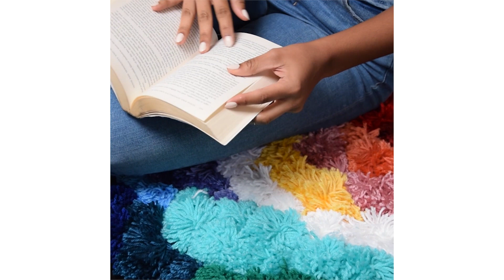DIY Pom Pom | How to make the Perfect Pom Pom with Blossom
About
Blossom brings you Fun craft and DIY projects to complete with your little one. Enjoy our collection of fun and easy DIY tutorials! Our easy-to-follow, wonderfully edited videos show you make these easy DIY's and hacks with ease. How to, tutorial,